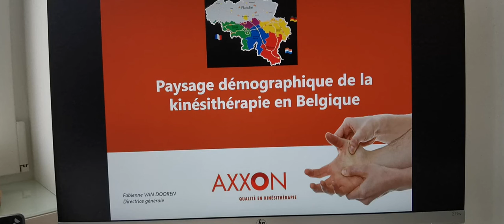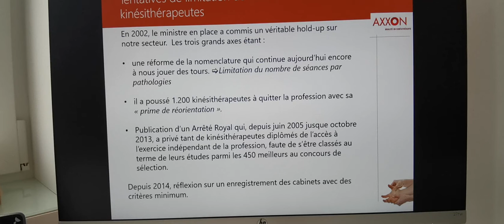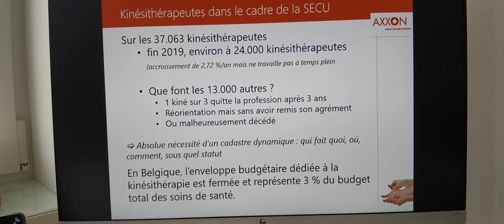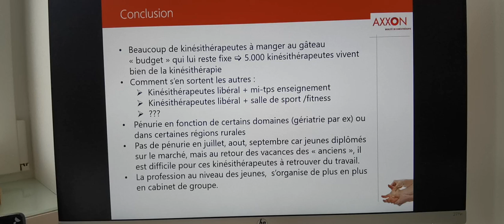Axxon - Fabienne Van Dooren - Directrice générale